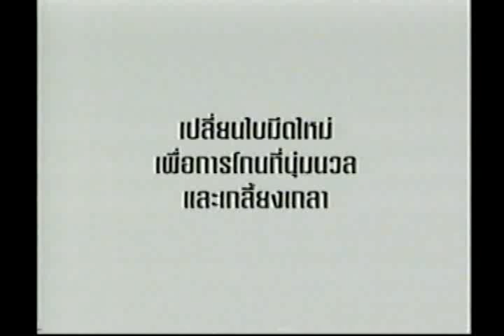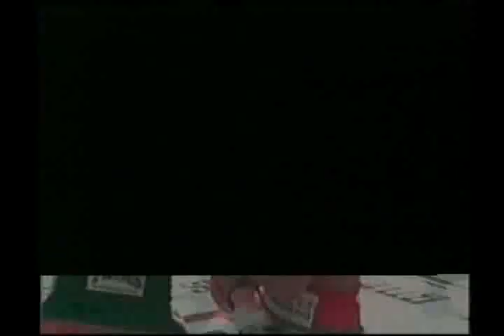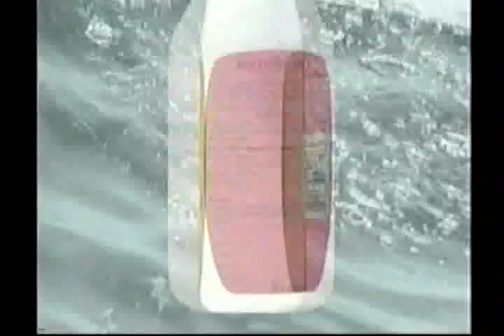Oleydong Sithsamerchai | Alex Aroy 1/5